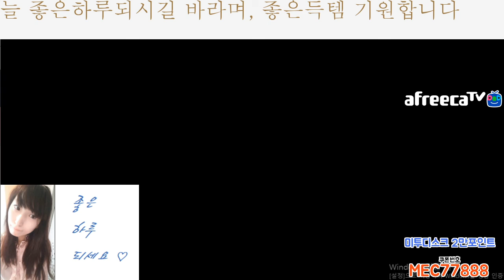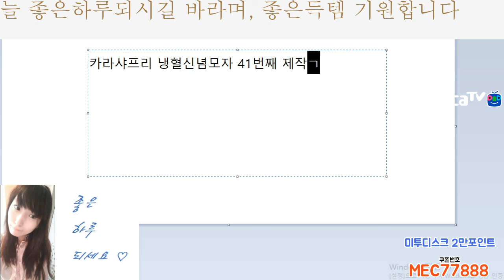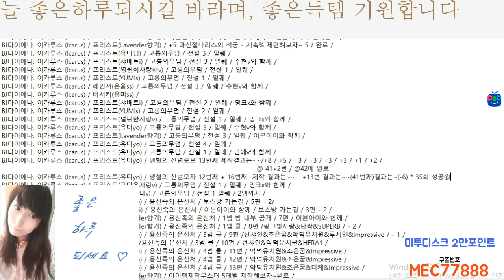BJ다이에나. 이카루스 (Icarus) / 프리스트(유미yo) / 06월-이카데이구매완료&아이템제작부스터업글해보자~완료~냉혈신념모자 35번째 제작결과는~~ /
21.06. 게임 방송